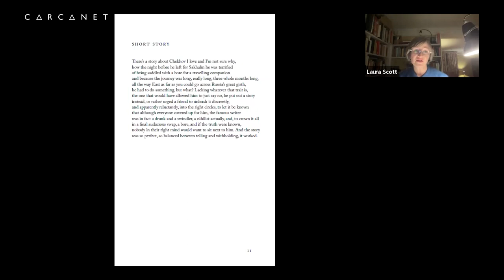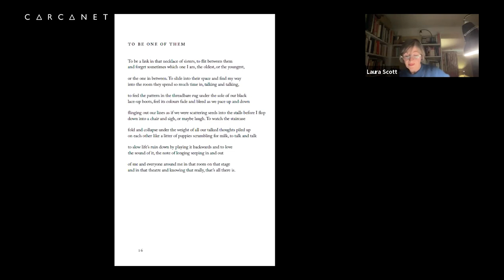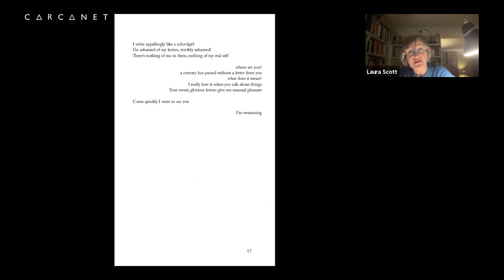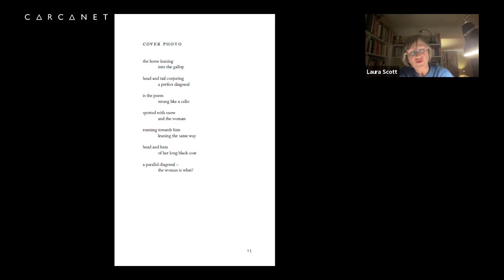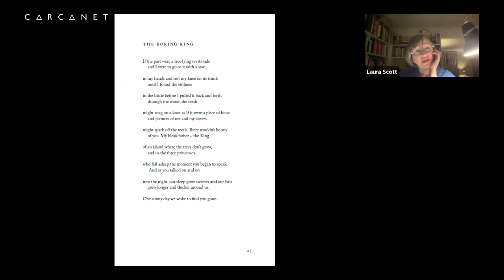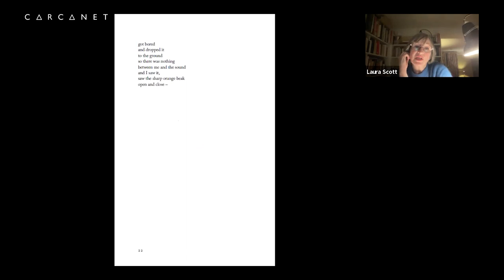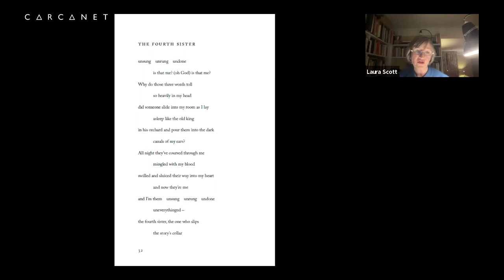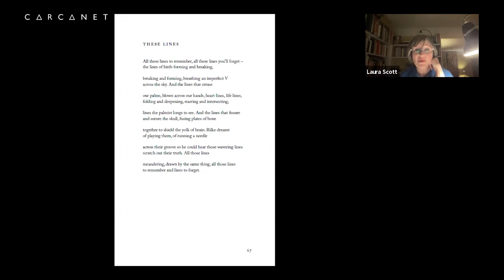The Fourth Sister by Laura Scott: Online Book Launch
The recording of the online book launch held for Laura Scott's latest poetry collection, The Fourth Sister, on 8th March 2023 with John McAuliffe.